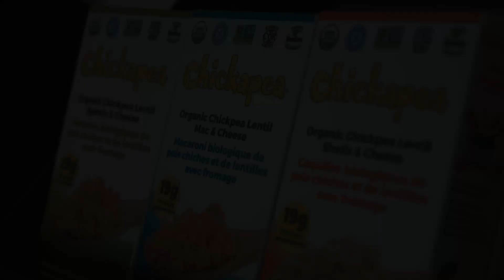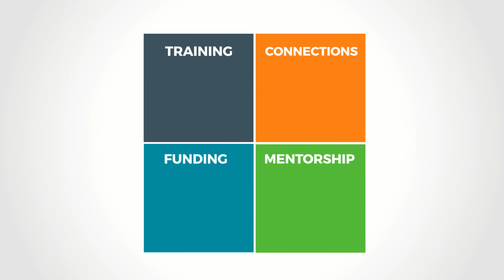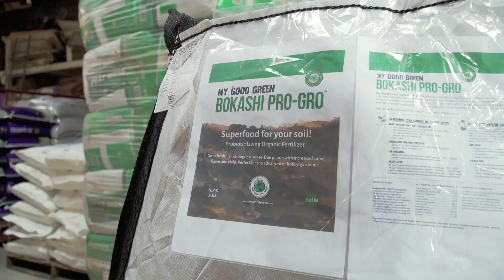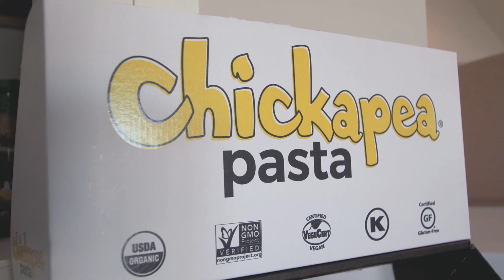Luisella and Georgian College Henry Bernick Entrepreneurship Centre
Find out more on this video about Luisella Foods Inc. and how Georgian College Henry Bernick Entrepreneurship Center has supported us.